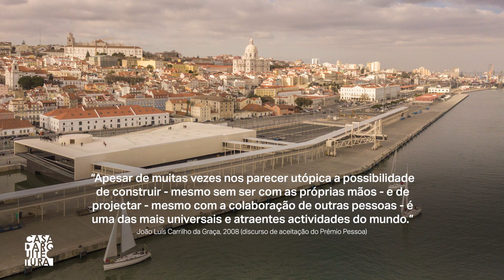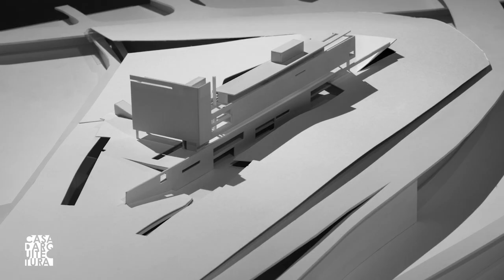Carrilho da Graça: a arquitetura como processo de conhecimento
O arquiteto João Luís Carrilho da Graça incorporou o seu acervo de 40 anos de produção arquitetónica na Casa da Arquitectura, numa cerimónia que decorreu a 15 de fevereiro 2020, no Arquivo da Casa.
Na ocasião, foi exibido um pequeno filme alusivo que ajudou a enquadrar a obra e o arquiteto. É esse filme que aqui disponibilizamos.
O acervo de João Luís Carrilho da Graça que é produto de mais de 40 anos de trabalho do seu autor e contempla cerca de trezentos projectos, mais de uma centena dos quais tendo resultado de concursos públicos. Ainda que este extenso conjunto inclua planos executados para os mais diversos países – Espanha, França, Chipre, Itália, Suíça, Bélgica, Holanda, Alemanha, Áustria, Hungria, Finlândia, Egipto, Brasil e Estados Unidos da América –, a grande maioria diz respeito ao território nacional, incluindo projetos bem conhecidos pelo público português, como as Piscinas em Campo Maior (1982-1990), a Ponte sobre a Ribeira da Carpinteira na Covilhã (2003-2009) ou o Terminal de Cruzeiros em Lisboa (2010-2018).
Entre o conjunto do material incorporado é possível encontrar desenhos e escritos de Carrilho da Graça e dos seus colaboradores, mas também uma extensa coleção de maquetas que representam tanto as obras construídas, como algumas versões diferentes das que acabaram por ser executadas, ou até mesmo, em alguns casos, projetos que não chegaram a passar do papel.

Mais em casadaarquitectura.pt